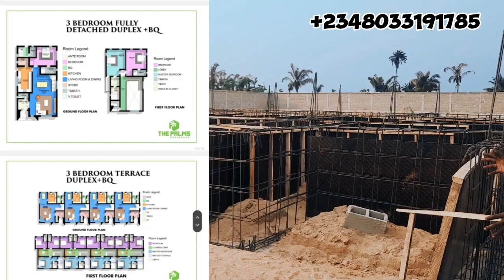LUXURY 3BEDROOM DETACHED DUPLEX OFFPLAN HOUSE FOR SALE IN AJAH LAGOS. THE PALMS RESIDENCE AJAH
The Palms Residence is a unique development fostered by its shared appreciation for sustainable living and sophisticated refinement.

LOCATION: Strategically located along ogombo road Abraham adesanya off Lekki-Epe Expressway Eti Osa ,Ajah Lagos.

UNITS AVAILABLE:

3 Bedroom Terrace Duplex + BQ - N65,000,000

3 Bedroom Fully Detached + BQ N85,000,000

*Initial Deposit Required- N10,000,000* and spread balance up  to 12 Months.

*ESTATE FEATURES*

 -Greenery
- Water Supply
- Estate Gym
-24/7 Security
-Drainage System
-24/7 Power Supply
- Parking Lot
- Prime location
- Swimming Pool
- Well Paved Floor

*NEIGHBOURHOOD*
-Eti-Osa Maternal And Child Care Center
-Citadel View Estate 2.0
-Agofure Motorpark
-Ap Filling Station
-Conoil Filling Station
- Lagos Business School (LBS)
- Blenco Supermarket
- Skymall Cinema
- Ajiwe Police Station
- Ojaja Mall
- Tollywood School
- Redington School
- Numerous Beaches